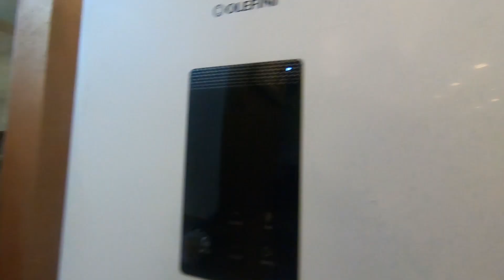كيف تحصل على إقامة تركيا بنفسك، ماهي الإجراءات والتغيرات حاليا 2020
أي سؤال أو إستفسار أو مساعدة لطلب الإقامة السياحية، تواصلو معي عبر الأنستغرام

جديد الإقامة السياحية لجنيع الجنسيات،
التغيير حاليا في هذه الأوضاع،
 تجديد الإقامة السياحية،
أحصل على إقامتك السباحية في تركيا لوحدك،

This channel provide travel experiences vlogs